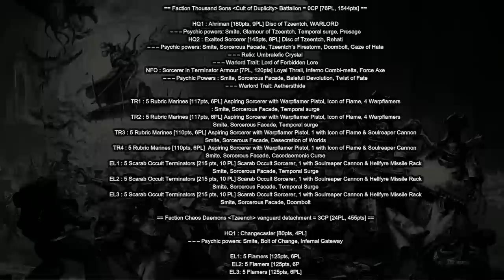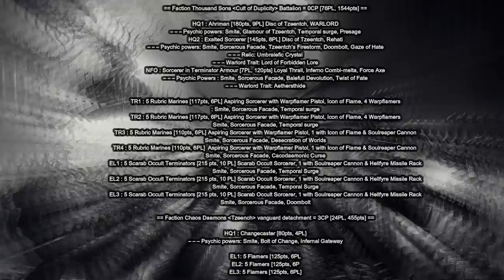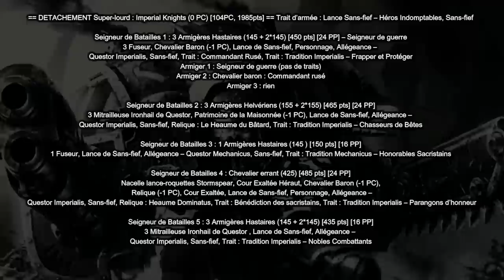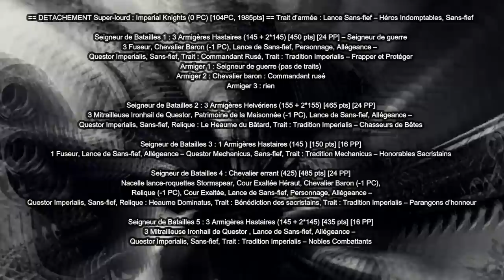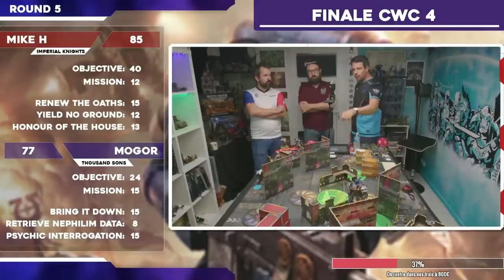Warhammer 40.000 - Thousand sons VS Imperial Knight - TACTIC TIME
Dans cette vidéo je vous accompagne dans la lecture d'une partie Ultra compétitive.
Je reviens sur la finale du CWC4 - Imperial Knight VS Thousand sons - Je me concentre exclusivement sur les stratégies et les gameplay, on repasse les tricks et les phases clés du match pour que vous puissiez appréhender au mieux toute la subtilité des Top Player Warhammer 40.000.

Ne ratez pas le CWC5 fin Octobre !